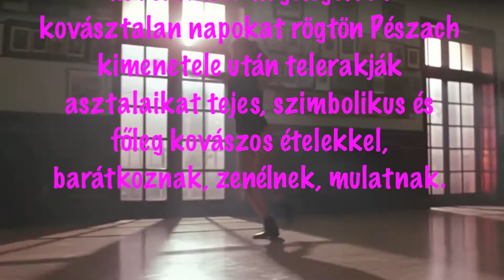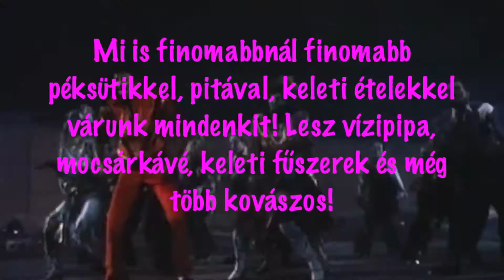Mi az a MIMUNA? 2015. április 18-án megtudod!